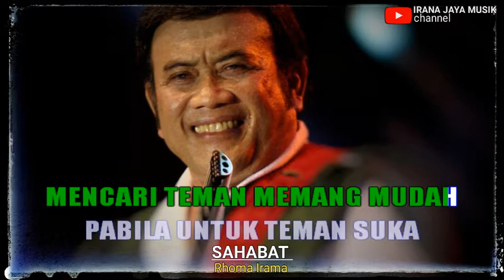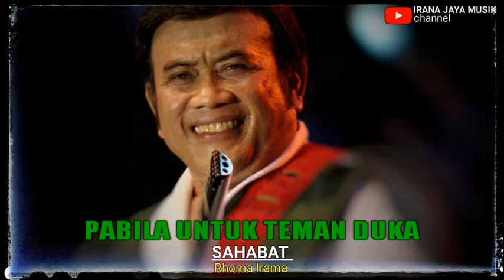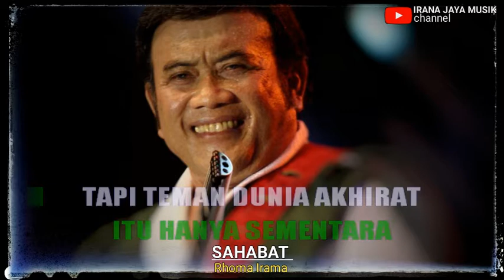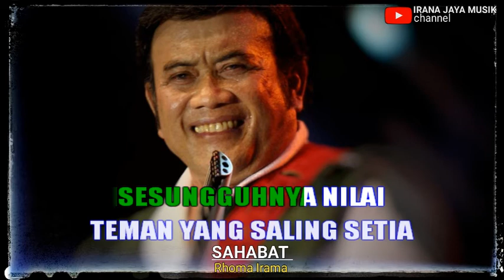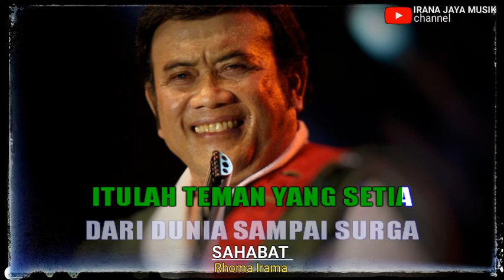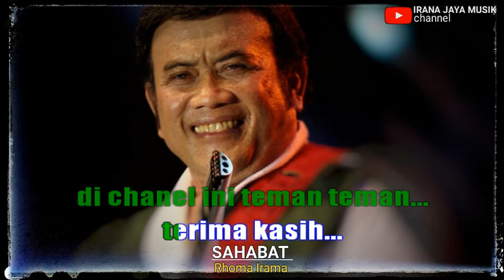Karaoke SAHABAT, RHOMA IRAMA, KARAOKE LIRIK HD, TANPA VOCAL, BY IRANA JAYA MUSIK MALINAU